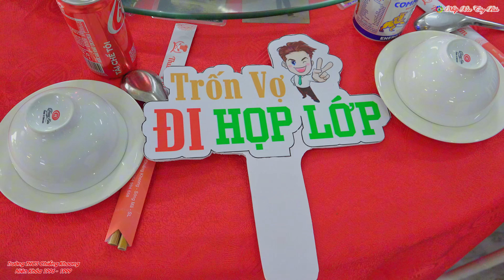MV Lưu Niệm 25 năm Ngày Trở Về Trường THCS Chiềng Khoong Sông Mã Niên Khóa 1996 - 1999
© Bản quyền của video thuộc về Nhịp Xòe Tây Bắc. © Copyright by Nhịp Xòe Tây Bắc ☞ Do not Reup Xin chân thành cảm ơn